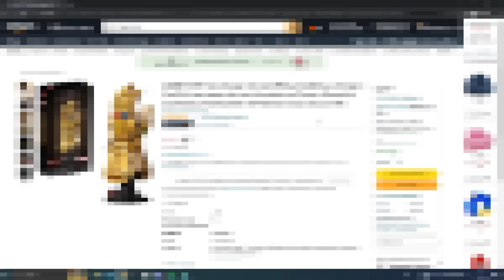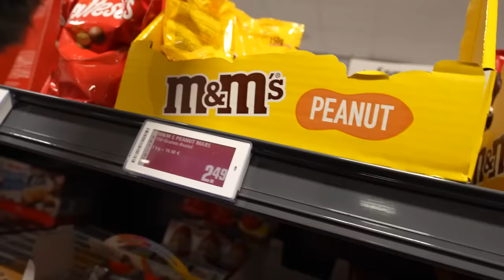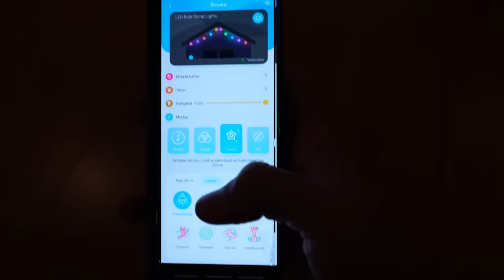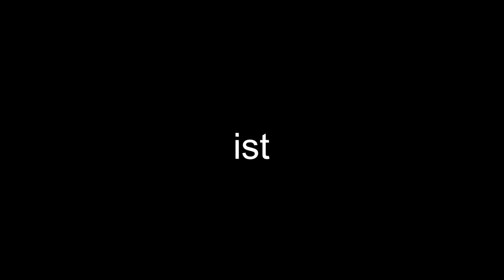Ich baue einen geheimen Gaming Room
Was mach ich aber jetzt, wenn jemand auf Toilette ist?